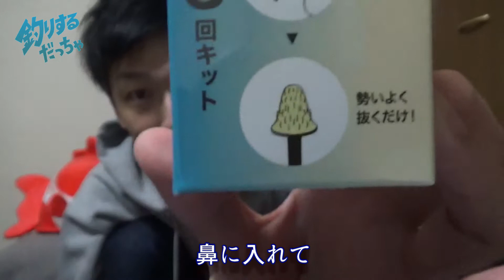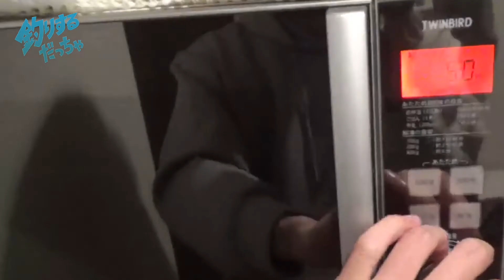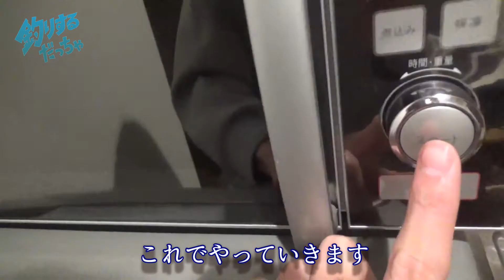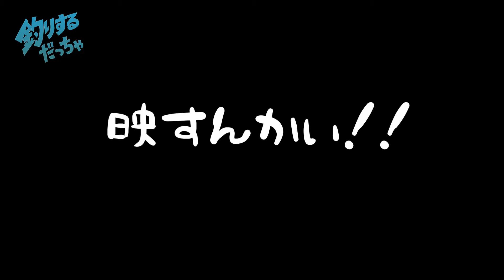ブラジリアン鼻毛脱毛したら地獄だった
普段釣りにしかお金をかけてないだいりが、美意識高め男子を目指してブラジリアンワックス鼻毛脱毛GOSSOに挑戦！最初はノリノリだったのだが、、